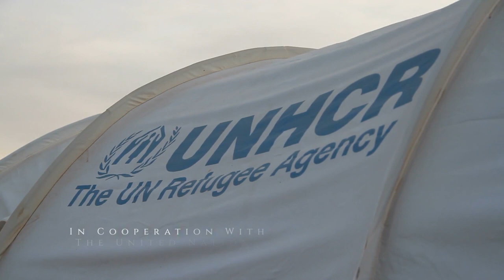The AllHumanity Group - The Nexus of Humanitarian Connections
AllHumanity Network The AllHumanity Network is a division/sector of AllHumanity Group.  We are bringing people together who have an interest in helping humanity and to accomplish fantastic humanitarian projects from all walks of life including the UN, NGOs, SDG Advocates, Humanitarian Blockchains, NonProfits, Faith-Based and Humanitarian Aid & Relief Organizations & Workers.

Short video on the works and efforts of the AllHumanity Group.